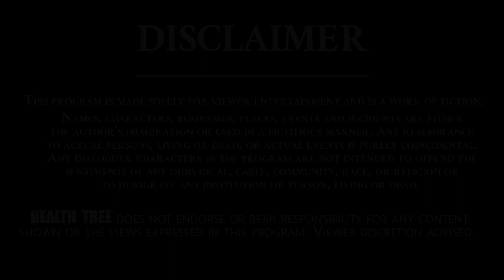ఇలా చేస్తే.. KAరోనా నుంచి విముక్తి..!? | World Health Organization (WHO) | Health Tips | Health Tree